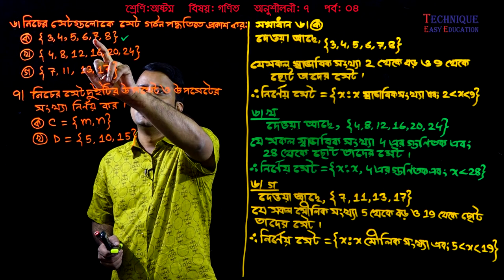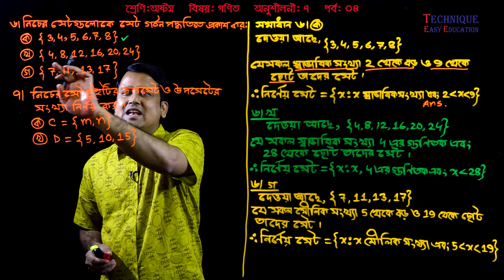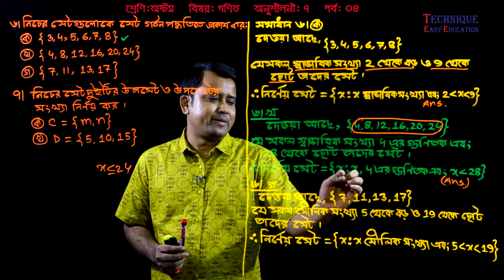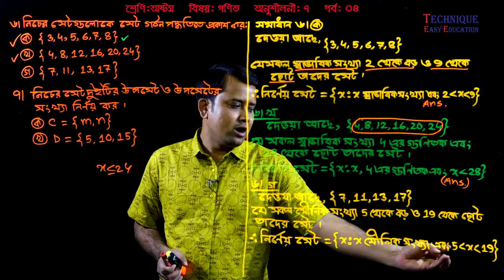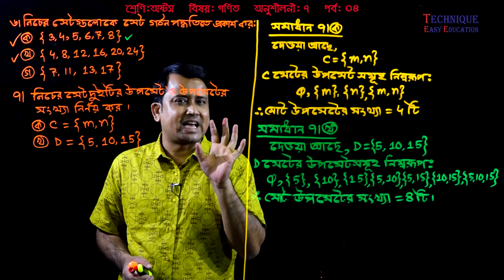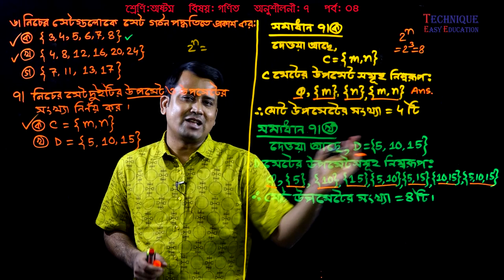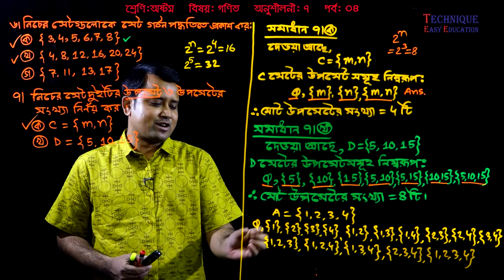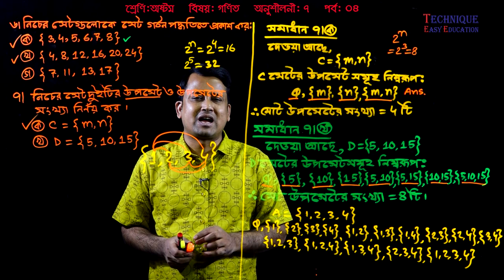81. JSC Math Chapter 7 (Part-4) ll Class 8 Math 10 ll Eight Math 10 ll Set l সেট